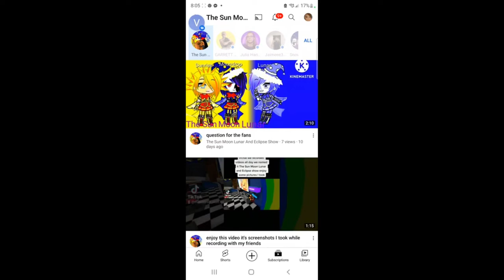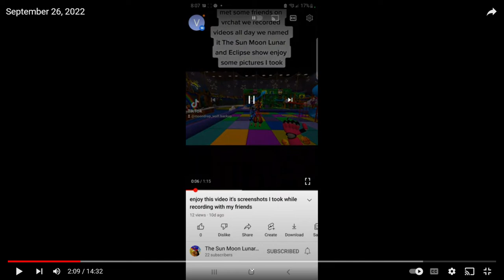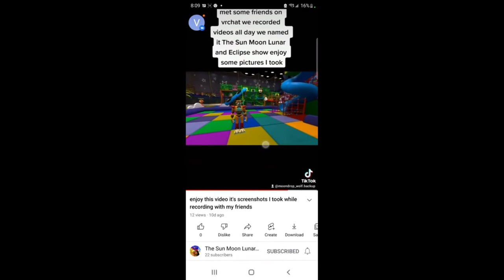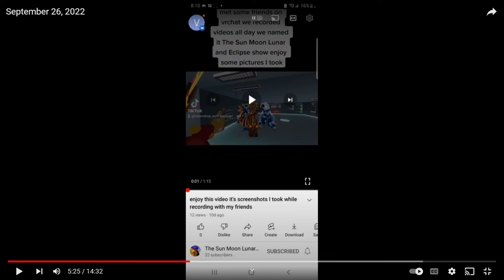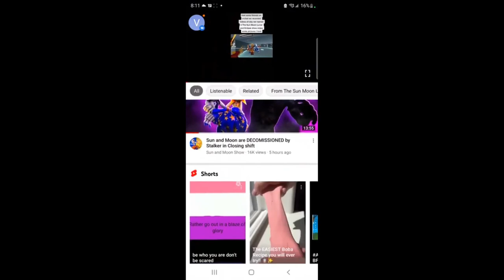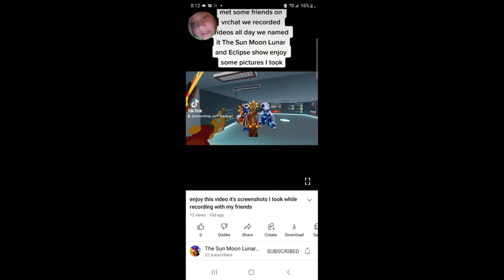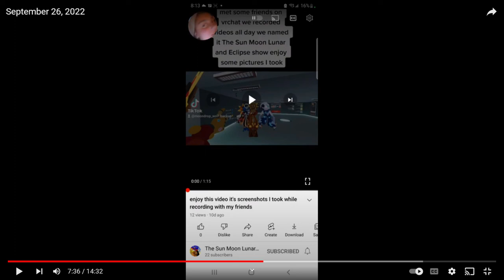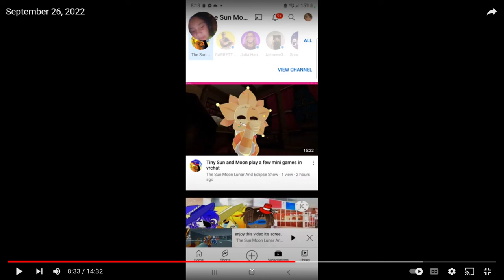New Recording 9 26 2022, 8 28 26 PM